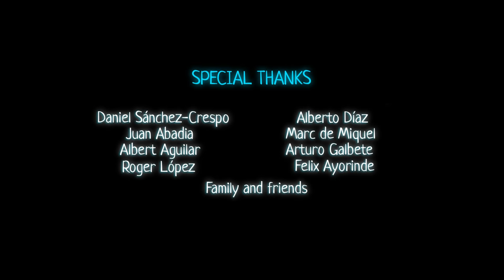Unaligned Playthrough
Playthrough of the videogame Unaligned, developed for the Videogames Creation Master 15th edition from Universitat Pompeu Fabra - Barcelona School of Management.

Artists:
   Jimena Cuenca Bonino
   Nuria Ibañez Miro
   Carlos A. Oporto Jeremías
   Josep Sorribes Ribes

Programmers:
   Juan Pablo Espino Rivero
   Dani Galacho Bermudez
   Cristian Soriano Crespo